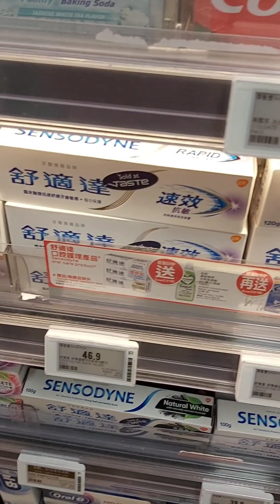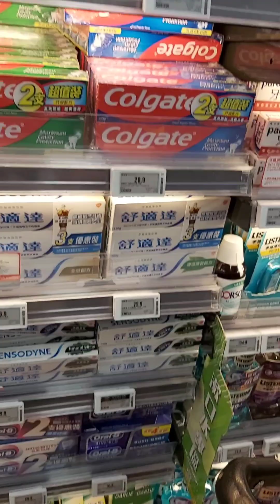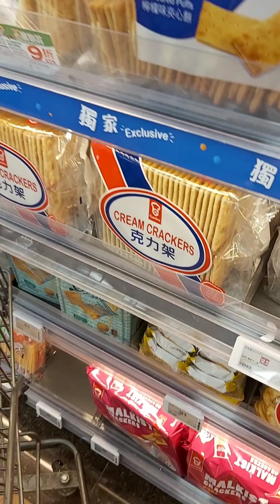real life ofw life here hongkong